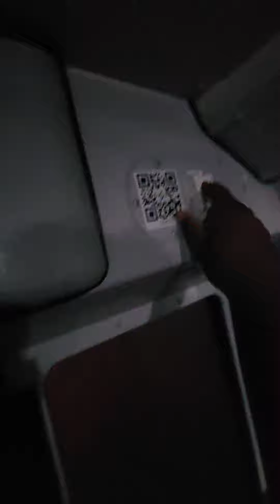Bus Driver 101- Child Checkmate- what it does and how it works